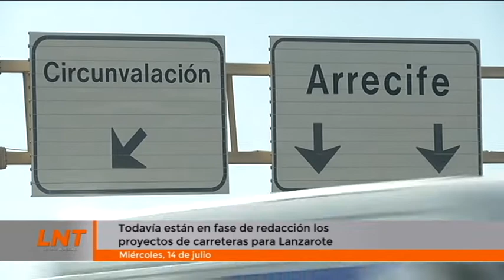Todavía están en fase de redacción los proyectos de carreteras para Lanzarote